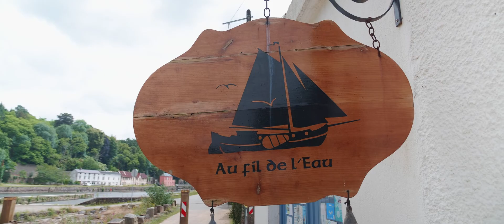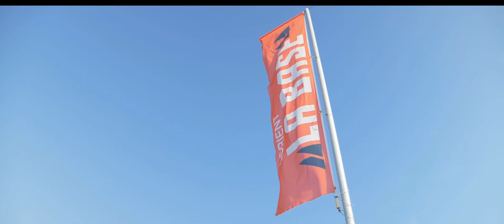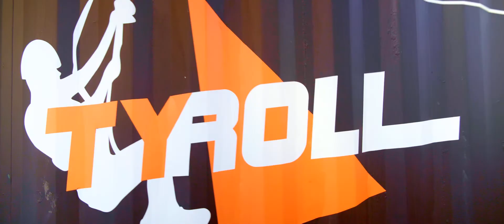Lorient Bretagne Sud en mode tourisme - BALADES DE XAVIER #05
Les Balades de Xavier sont l’occasion de découvrir (ou redécouvrir) 10 territoires du Morbihan, avec son lot de paysages exceptionnels et ses activités ultra-variées ! Il y en a pour tous les goûts qu’on soit en couple, en famille ou entre amis. Pour une journée ou pour tout l’été !

Cette semaine partez à la découverte de Lorient Bretagne Sud avec Xavier, au programme une balade en vélo le long du Blavet et une rencontre avec Linda Guidroux, Au fil de l'eau, une vue à couper le souffle depuis La Tour des vents de la cité de la voile et une descente en Tyroll au-dessus de l'eau. Un tour en kayak sur la petite mer de Gâvres avec Frédéric de Loisirs Mandarine - Port-Louis.

En partenariat avec les offices de Tourisme de Ploërmel Communauté, Quiberon, Damgan et la Roche Bernard, Golfe du Morbihan Vannes Tourisme, Lorient, Rochefort en Terre, La Gacilly, Malestroit, Monteneuf, Carnac, Pontivy et Pénestin.

Production Tébéo&TébéSud et Le Télégramme.

Activités :

Vélo le long du blavet et rencontre avec Linda Guidroux de la Maison
Linda Guidroux
Maison éclusière n°27 Ar Gored – Chemin de halage – 56700 Hennebont

Loisirs Mandarine
Frédéric Cuvelier
1 avenue Marcel Charrier (à proximité de l’office de Tourisme) - 56290 PORT-LOUIS